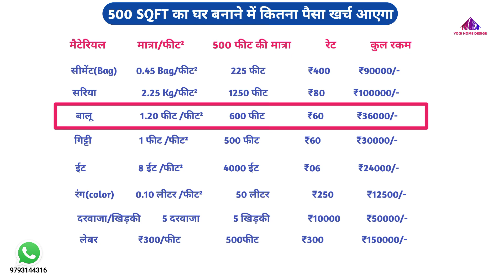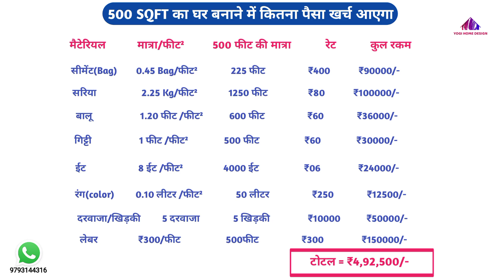500 वर्ग फुट का घर बनाने में कितना खर्च आता है || 20*25 Room Construction Cost || 500 SQFT का खर्च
500 वर्ग फुट का घर बनाने में कितना खर्च आता है | 20*25 Room Construction Cost | 500 SQFT का खर्च

नमस्कार दोस्तों

हमारे इस Channel में आपका स्वागत है इस Channel में हम आपको अलग-अलग Size के Plot पर घर का प्लान दिखाते है, हम आपको घर 2D and 3D में दिखाते हैं | हमारे Videos में आप Exterior,Interior और Elevation का Render Image  भी देख सकते है | घर का पूरा Design Measurement के साथ किया जाता है | अगर आपको हमारे Videos अच्छे लगते हैं तो हमारे Videos को Like,Share और Comment करे | और Channel को Subscribe जरूर करे |

वीडियो में कोई कमी हो तो हमे अवगत कराए

       Er. Yogendra Kumar nagar
       (YOGI HOME DESIGN)

 धन्यवाद !

10_by10_ ke_room_me_kitna_kharcha_aata_hai

Style house
Latest best modern home design
Home design
Ghar ka naksha
House design
Ghar banane ka naksha
Ghar ka naksha 4 bedroom
Ghar ka naksha banana
18x36 plan in 3d
New tech home design
Ghar banane ka design
Makan design
Building design
20x40 design
3 bedroom ghar design